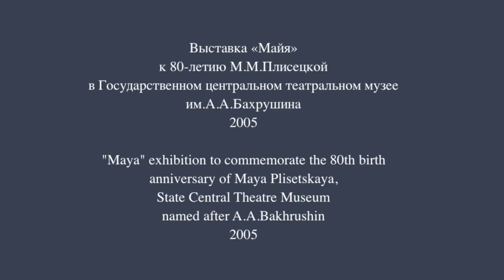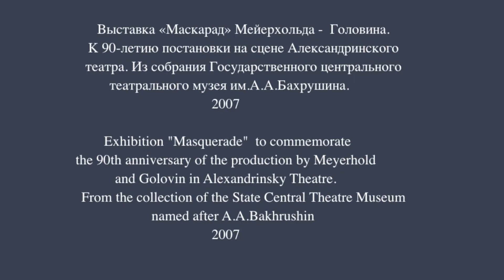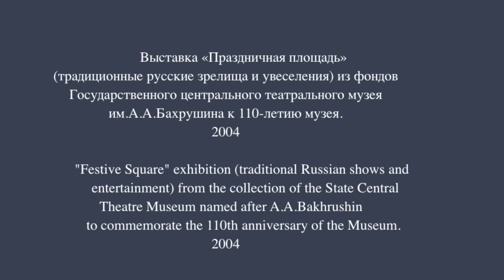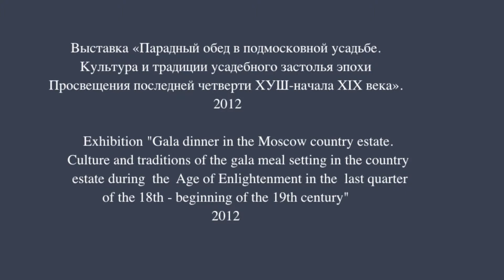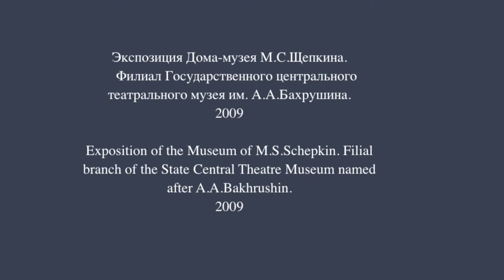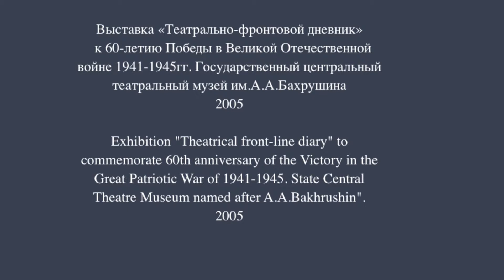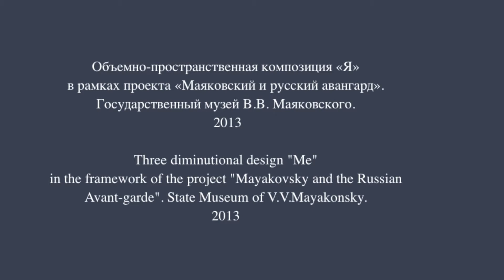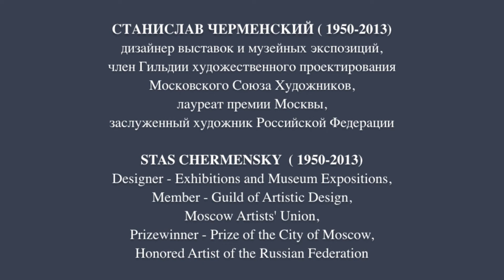Stanislav Chermensky. Museum Expositions.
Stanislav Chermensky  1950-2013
Honoured artist of the Russian Federation, twice laureate of the Prize of Moscow in the field of art, member of the Guild of Art Design, one of the leading designers of museum displays and exhibitions, designer, artist.
The activities of Stanislav Chermensky as the leading designer of the museum and exhibition spaces deserve special attention. Each exposition created by Chermensky is unique; each features a new approach to the topic, individual space decisions, the desire to create the image of time or hero of exhibition. He created a number of expositions in the State Historic Museum, State Museum of V.V. Mayakovsky. Iconic museum exhibitions were created in collaboration with A.A.Bakhrushin State Central Theatre Museum: "Museum of Schepkin", "Festive Square", "Theatre-Frontline Diary", "Maya" for the 80th anniversary of M.M.Plisetskaya, "Masquerade" yb Meyerhold and Golovin, "Russian bass. Happiness of difficult roads...", "Gala dinner in the Moscow country estate", etc.

ЧЕРМЕНСКИЙ  СТАНИСЛАВ  НИКОЛАЕВИЧ  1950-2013 Заслуженный художник Российской Федерации, дважды лауреат Премии Москвы в области искусства, член Гильдии художественного проектирования МСХ, один из ведущих проектировщиков музейных экспозиций и выставок, дизайнер, художник.
Отдельного внимания заслуживает проектная деятельность Станислава Черменского, как ведущего экспозиционера музейных и выставочных пространств. Каждая экспозиция, созданная С.Н. Черменским, неповторима. Каждая отличается новым подходом к теме, индивидуальному решению пространства, стремлению с помощью экспоната создать образ времени или героя экспозиции. Им были созданы экспозиции ряда выставок в Государственном Историческом музее, в Государственном музее В.В. Маяковского. В содружестве с Государственным театральным музеем им. А.А. Бахрушина были созданы экспозиции знаковых музейных выставок: «Дом- музей Щепкина», «Праздничная площадь», «Театрально-фронтовой дневник», «Майя» к 80-летию М.М.Плисецкой, «Маскарад» Мейерхольда-Головина, «Русский бас. Счастье трудных дорог…», «Парадный обед в русской усадьбе».